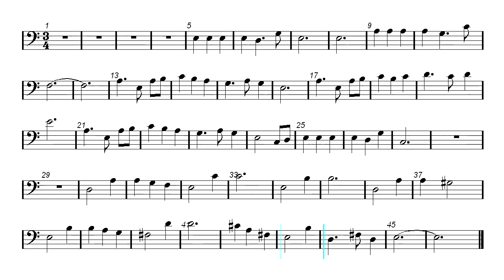Cello Play Along - TO ZANARKAND - Final Fantasy X (Sheet music)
Backing track - Trompone and Cello Sheet music.